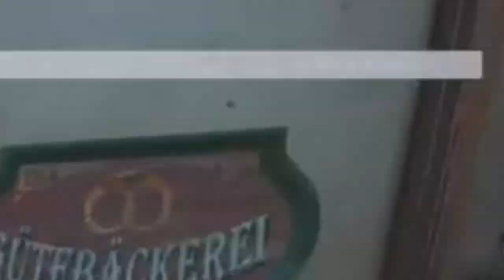NEW HERO JUNO